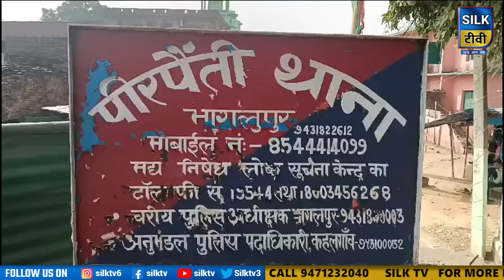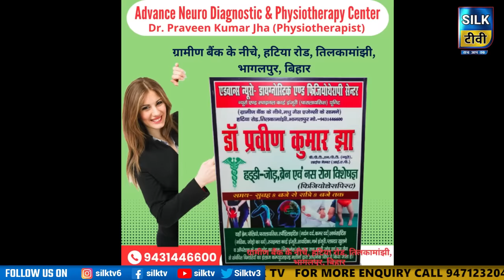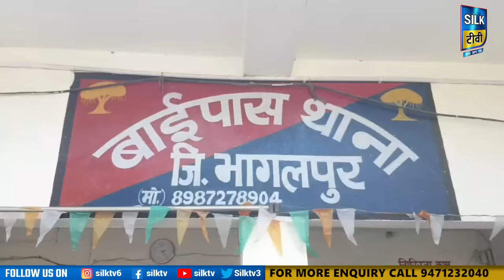SILK TV- जिले की खबरें एक साथ || 07 NOVEMBER 2024